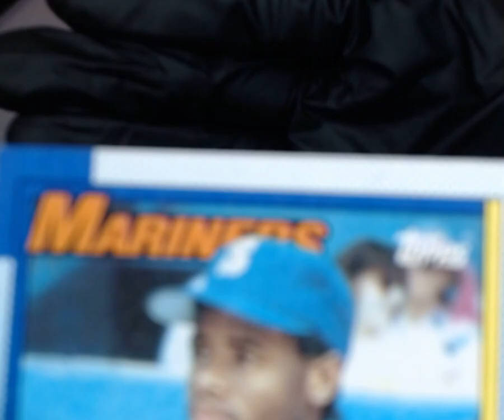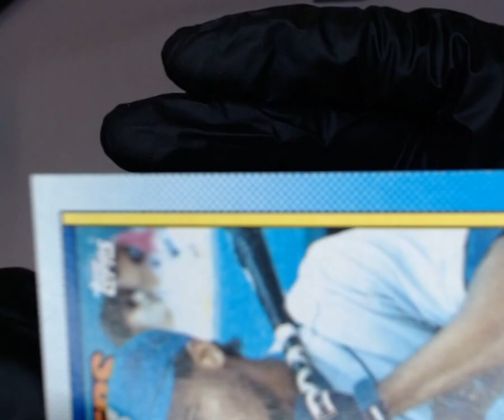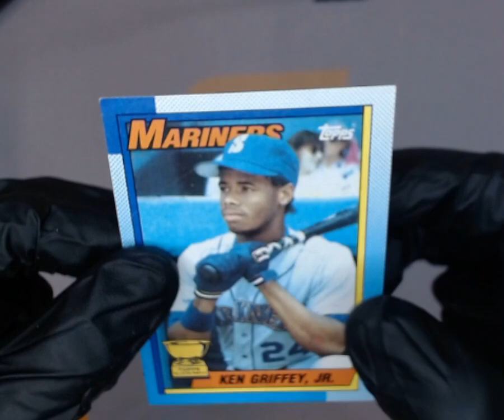SNC GRADING:1990 TOPPS KEN GRIFFEY JR. #336 ALL STAR ROOKIE (1760561820311)